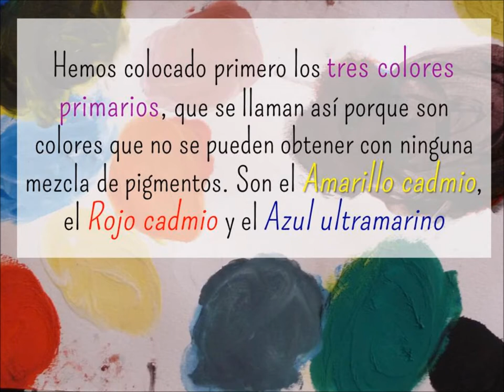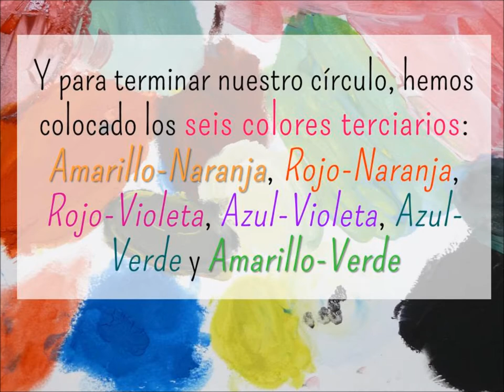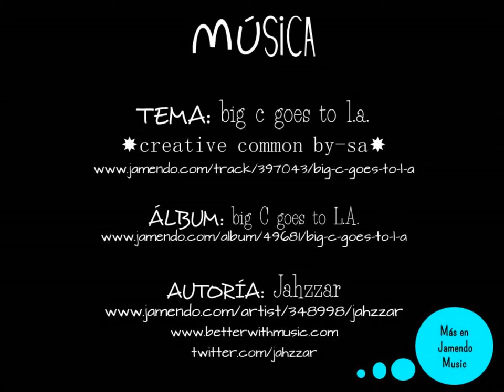Emoción en Color CEIP Adolfo de Castro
Emoción en Color trabajo MUS-E en el CEIP Adolfo de Castro. Andalucía por la artista Beatriz Jurado